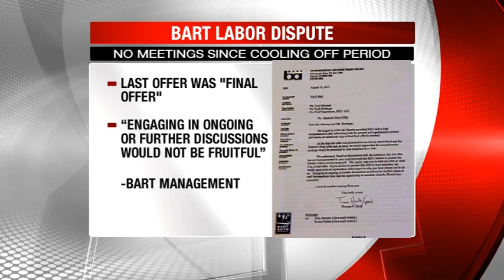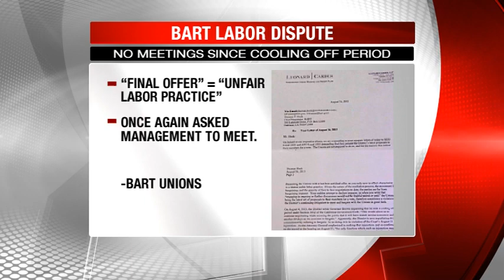BART Appears to Avoid Labor Talks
KRON 4's Dan Kerman reports.